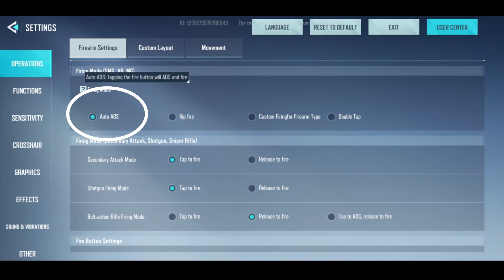📲 Test HYPER FRONT : Plagiat de Valorant ?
Le jeu est en accès anticipé dans quelques payes d'Indonésie. Hormis une game ou je me suis fait éclater sur chaque duel toutes les parties étaient intéressantes et différentes. Du pure plaisir.

Je vous laisse découvrir le tout en image.

taf, android, ios, jeu mobile